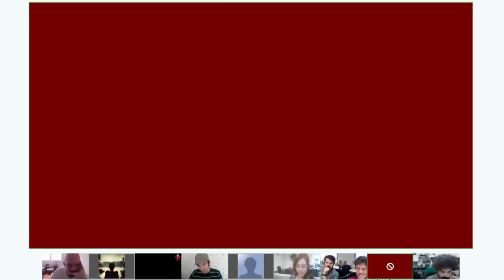Esmir Filho no Hangout do Google+ - 9 de dezembro de 2011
Esmir conversa com seus fãs em um hangout sobre sua participação nos trabalhos "Os Famosos e Os Duendes da Morte", "Tapa na Pantera", cinema, em um bate-papo bem descontraído.

Aguardem outras novidades!